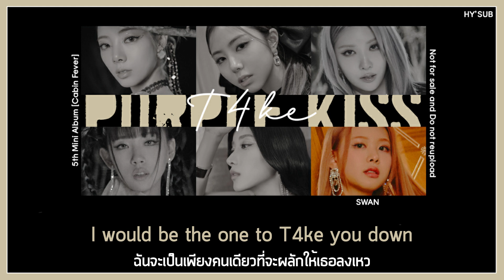[THAISUB] PURPLE KISS (퍼플키스) - T4ke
🌕 -- เพลงนี้เราชอบมากเลยค่ะ โวคอลแพรวพราวแบบนัมเบอวัน แถมเพลงนี้แชอินกับยูกิเป็นคนแต่งด้วยนะคะ เนื้อหาแซ่บมักๆ ให้ความรักกับเพลงนี้และน้ำหวานด้วยนะค้าบบบบ

*คำแปลหรือแบ่งท่อนผิดยังไงขออภัยด้วยนะคะ สามารถติชมกันได้นะคะ เราพร้อมปรับปรุงค่ะ ยังไงก็ขอให้ชอบนะคะ*
Artist : PURPLE KISS (퍼플키스)
Song : T4ke
Album : Cabin Fever
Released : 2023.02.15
My Bias : Chaein and Yuki
Tag ; t4ke thaisub , purple kiss t4ke thaisub , t4ke purple kiss thaisub , purple kiss thaisub , purple kiss lyrics , t4ke purple kiss lyrics , t4ke lyrics
Thaisub Lyrics

อึยมี ออบนึน right and wrong
พี-รโย ออบซอ เนเกน
โทอุม มัน ทเวล นอเย thing
นานูจี มา babe
นอน คือจอ กา-บยอบเก จีนากานึน fairy tale
But you’re everywhere
เนกา พี-รโยเฮ มาจีมักกาจี

อีมี นัน เน ตึซเดโร ชารีเฮ

Left Right ออดีซอดึน T4ke down
We wouldn’t ever fall out
and it makes you feel low
โมดึน เก ออดูทูวอโด
ทอนึน มอมชูจี อันนา don’t stop
We gonna keep on

Ah-a-a-a woo ah-a-a-a
I would be the one, Left right
I would be the one
Ah-a-a-a woo ah-a-a-a
I would be the one to T4ke you down
I would be the one to T4ke
Yeah, I would be the one to T4ke

นีกา โบนึน เซซังกวานึน
ทัลรา born to be Queen
นัน วีโร อีมี ah say
ชอลเด นารึล มังชิล ซุน นอบซอ
I never be alone
นัน จันนินนาเก โบยอจูจี bad dream
เนเกนึน คือจอ heavy ฮัน sweet cream
You wanna try เนเกโร วา
ออดีซอดึน โบยอจุลเก T4ke down

อีมี นอน เน ตึซเดโร
พอซอนัล ซู ออบทานึน กอล

I’m just running, keep running
คือ ซาอี ฮารูดือเร นัล มันดือรอจยอ กา
อีเดโร อูรีกา กเยซก-ดเวนดา-มยอน
We T4ke all

นา ฮลโร ชุมชูจี in the Moonlight